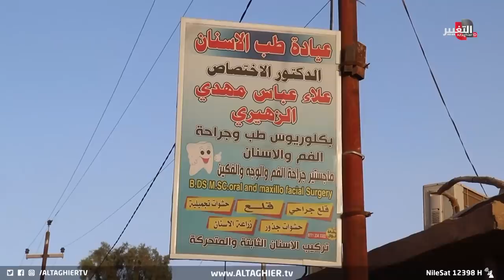أبشع جـ ر يـ مـ ـة في العراق .. ومطالبات بإعـ ـدام في ساحة عامة | تقرير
مطالبات بإعـ ـدام في ساحة عامة لردع الـ قـ تـ ـلة المـ ـأجورين | تقرير

موقع قناة التغيير الفضائية الالكتروني